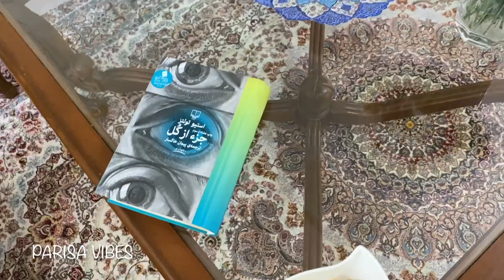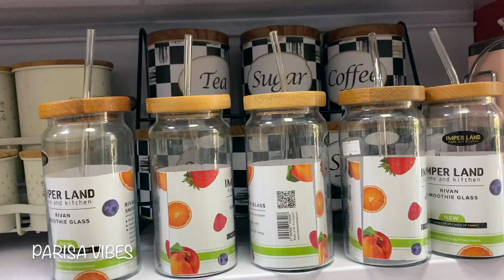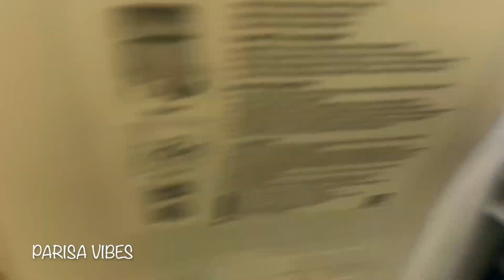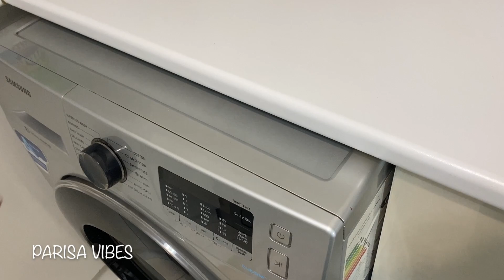هرروز ولاگ تا نوروز...روز هفتم🌸تمیز کردن یخچال . فریزر | استفاده از نظم دهنده ها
اگر از ويدئو خوشتون اومد ممنون ميشم لايک کنيد و سابسکرايب کنيد و من تو چنلم ويدئوهاي لايف استايل و برنامه ريزي و ولاگ هاي پرانرژي و روتين هامو با شما به اشتراک ميزارم...پس کنارم باشيد.

گودریدز
@parisa vibes

› user › showWeb resultsParisa Vibes - Tehran, 26, Iran (229 books) - Goodreads

کانال تلگرام
Parisavibes

‏‎لينک پادکست در اپ اپل پادکست💓